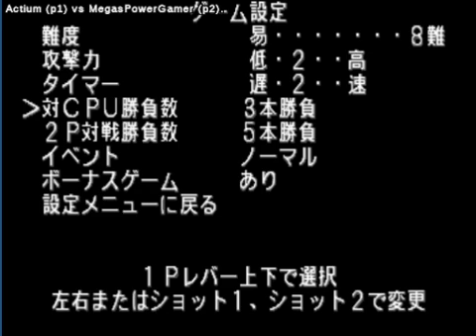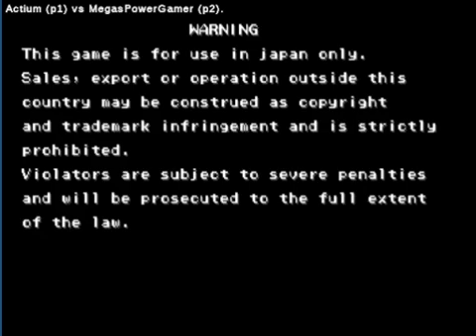Street Fighter III: 3rd Strike: (ve) Actium vs (ve) MegasPowerGamer - 2020-06-29 06:30:58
(ve) Actium vs (ve) MegasPowerGamer - 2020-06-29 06:30:58
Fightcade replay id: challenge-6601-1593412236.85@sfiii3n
Actium: ken, MegasPowerGamer: ken  - 0:00:12
ken vs ken

Actium: ken, MegasPowerGamer: ryu  - 0:01:58
ken vs ryu

Actium: ryu, MegasPowerGamer: ken  - 0:11:38

Actium: ryu, MegasPowerGamer: yun  - 0:14:30
ryu vs yun

Actium: akuma, MegasPowerGamer: yun  - 0:17:30
akuma vs yun